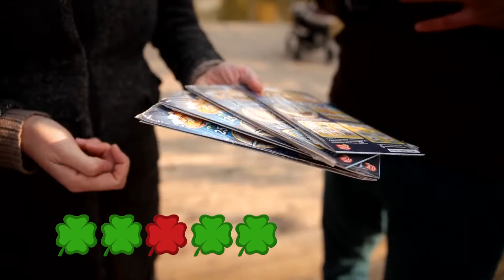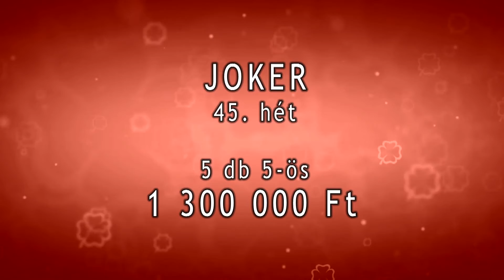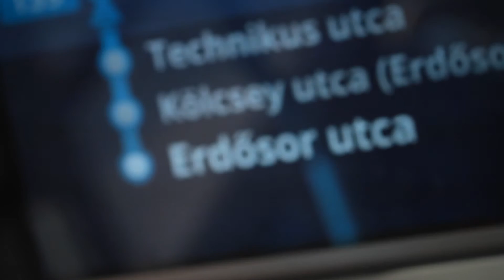Szerencse Híradó - 2016. november 17.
A Szerencse Híradó stábja a budapesti Feneketlen-tónál keresi a sorsjegyes játék vállalkozó szellemű alanyait. Biga mesél legújabb, rockos hangvételű daláról, a szerencséről és a jótékonykodásról. Találkozunk Fodor Zsolttal, a buszvezetővel, akivel igazán szerencsés utazni, hiszen humorával és mesékkel is szórakoztatja a nagyérdeműt. És természetesen beszámolunk az Ötöslottó, a Skandináv lottó, a Joker, a Luxor, a Totó, és az Eurojackpot eredményeiről is. Sok szerencsét!